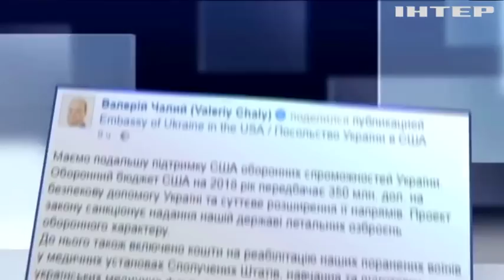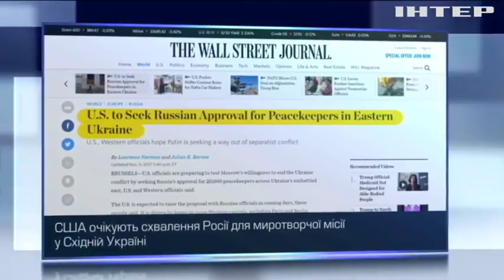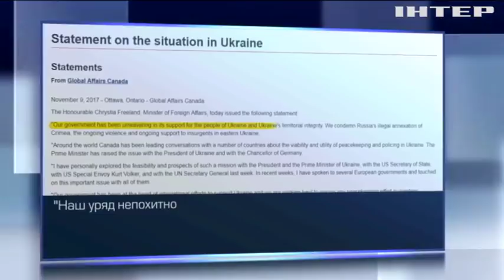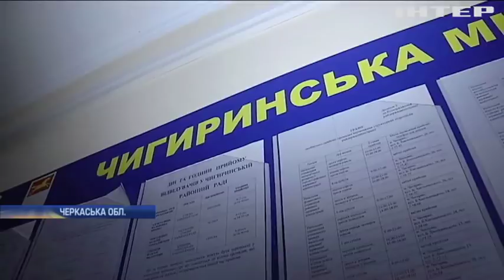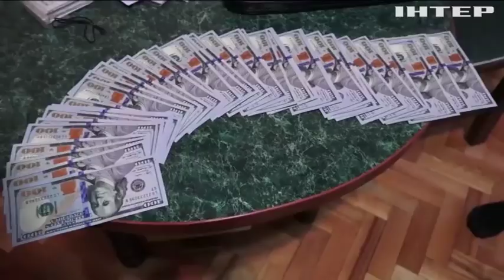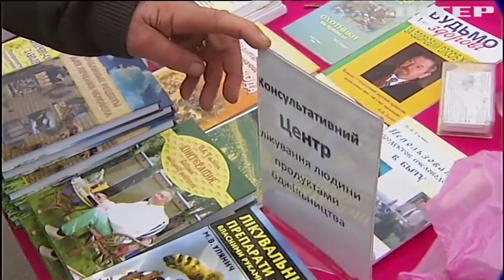Новости 12:00, выпуск за 10 ноября 2017 года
Головні події на цю годину: На Донбасі розмістять 20 тисяч миротворців - ЗМІ; Путін і Трамп у В'єтнамі: що заважає зустрічі двох лідерів; Президент Польщі збирається відвідати Україну; "Не платиш аліменти - не маєш права керувати авто": які нововведення чекають на українців; У Індії через смог закрили школи; Британець встановив рекорд польоту на реактивному ранці (відео); На Черкащині місцевий "Страдіварі" створює унікальні скрипки; На Донеччині від куль найманців постраждали двоє армійців; США планують виділити Україні $350 млн військової допомоги; Канада продовжить підтримувати Україну - МЗС; Лондон визначив дату Брекзиту з точністю до хвилини; На Черкащині чиновники залишили місто без опалення; Грип в Україні: епідемія почнеться у середині грудня; У Прилуцькому районі банду грабіжників покривала місцева поліція (відео); До "Червоної книги України" занесли лосів; Тютюнове табу: у Ватикані заборонили продаж цигарок; У небі Фінляндії з'явилося унікальне природне явище (відео); У Парижі відкрили гастрономічну оперу; Наймолодшим гросмейстером Європи став українець; Зірка соцмереж: пасічник продає мед з елітного електрокара.